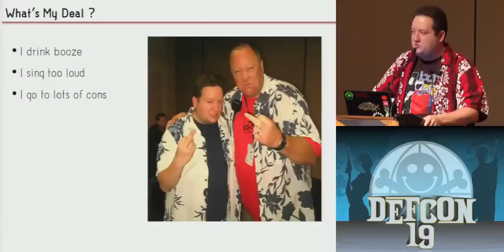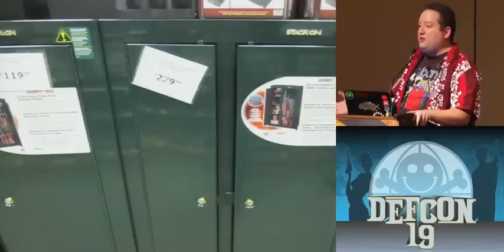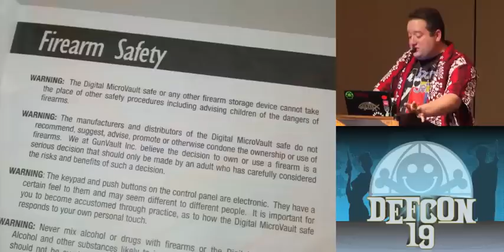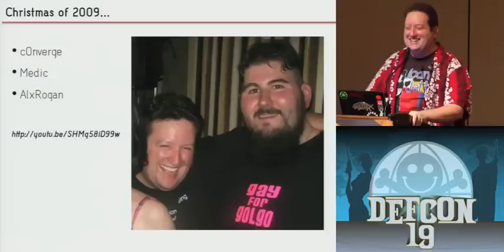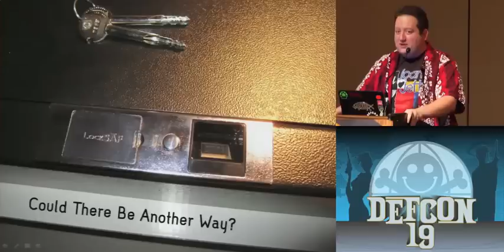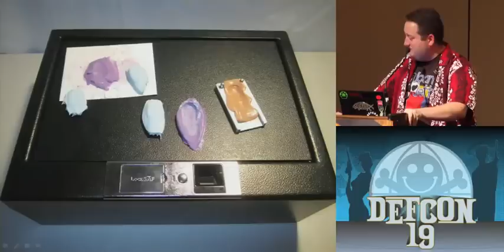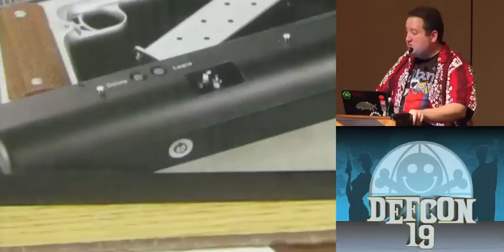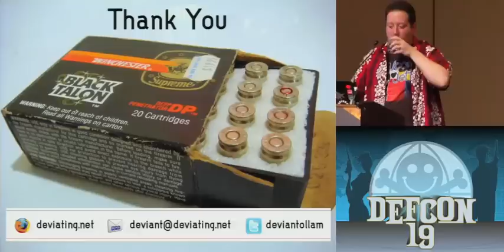DEF CON 19 - Deviant Ollam - Safe to Armed in Seconds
Deviant Ollam - Safe to Armed in Seconds: A Study of Epic Fails of Popular Gun Safes

Hackers like guns. Hackers like locks. Hackers like to tinker with guns and locks. And, most of the time, hackers protect their guns with high-quality locks. However, while it's one thing to own a nice gun safe protected by a high security dial, that sort of solution tends to be best for the firearms that one doesn't have in daily use. Many of us who wear a firearm as part of our daily routine opt to store and secure our carry piece in a separate, more easily-accessible way at the end of the day. This talk is an in-depth evaluation of some of the most popular small firearm lockboxes in-use today. Some rely on mechanical locks, others on biometric locks, and some offer a combination of both. But overall, they tend to fail miserably in the face of any dedicated attacker. Come and learn how your favorite gun lockbox might be preventing your toddler from having an accidental discharge, but why it's not at all likely to repel a criminal or even perhaps a curious teenager. Means of both attacking as well as improving upon the lockboxes you already may own will be demonstrated, and audience members will be invited to participate in all sorts of attacks... live and on stage!

Deviant Ollam's first and strongest love has always been teaching. A graduate of the New Jersey Institute of Technology's Science, Technology, & Society program, he is always fascinated by the interplay that connects human values and social trends to developments in the technical world. While earning his BS degree at NJIT, Deviant also completed the History degree program at Rutgers University.

While paying the bills as a security auditor and penetration testing consultant with The CORE Group, Deviant is also a member of the Board of Directors of the US division of TOOOL, The Open Organisation Of Lockpickers. Every year at DEFCON and ShmooCon Deviant runs the Lockpicking Village, and he has conducted physical security training sessions at Black Hat, DeepSec, ToorCon, HackCon, ShakaCon, HackInTheBox, CanSecWest, ekoparty, and the United States Military Academy at West Point. His favorite Amendments to the US Constitution are, in no particular order, the 1st, 2nd, 9th, & 10th.